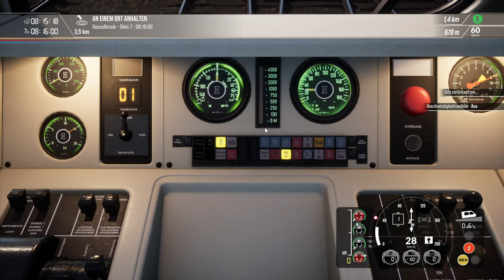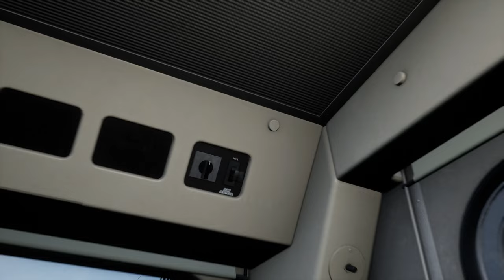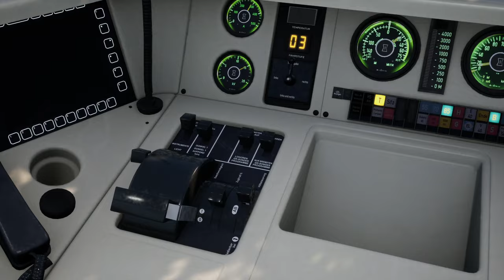Neuer Soundmod für BR 112 | Hamburg-Lübeck | TRAIN SIM WORLD 2 #136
Der Justus hat uns einen neuen Mod beschert - einen Soundmod für die BR 112. Und diesen gucken (oder eher: hören) wir uns heute mal an!

Transparenz:
1. Stellt mir DTG DLCs zu Verfügung?

2. Werde ich dafür bezahlt, Werbung zu machen?
- Nein, ich bekomme keinen Taler dafür.

3. Bin ich gezwungen, Werbung zu machen?

4. Ist meine Meinung über DLCs noch objektiv?